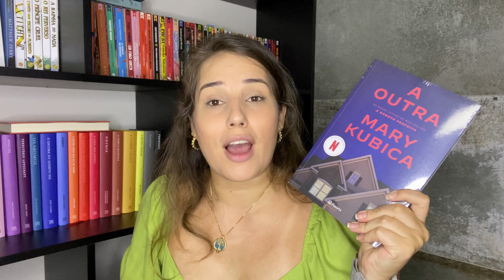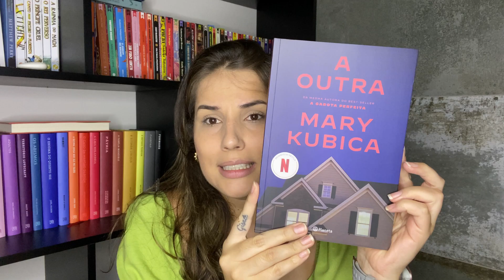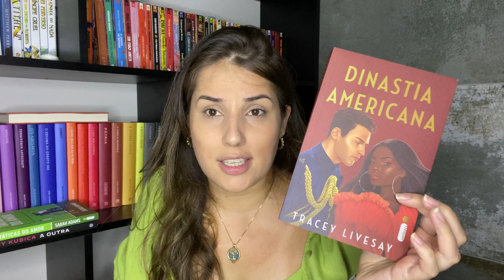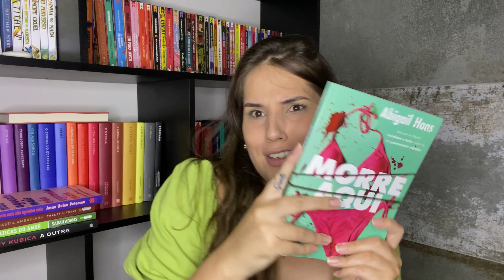UNBOXING LIVROS AMAZON 😍📚 || Jéssica Lopes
Oi gente!! Hoje é dia de unboxing no canal! Espero que gostem 😍😍

Beijao 😍